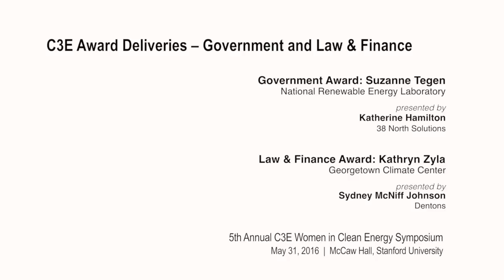Government and Law & Finance Awards | Suzanne Tegen and Katherinen Hamilton | C3E 2016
Government Award – Suzanne Tegen
National Renewable Energy Laboratory

Presented by:
Katherine Hamilton
38 North Solutions

Law & Finance Award – Kathryn Zyla
Georgetown Climate Center

Presented by:
Sydney McNiff Johnson
Dentons

5th Annual C3E Women in Clean Energy Symposium
May 31, 2016 | Stanford University